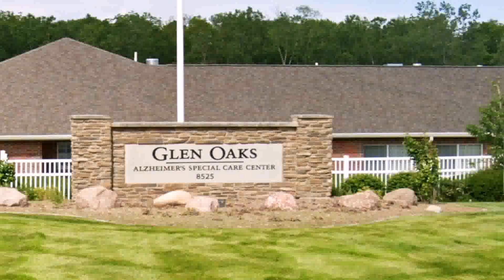Дуэт имени Чехова - Номера которые запретили на